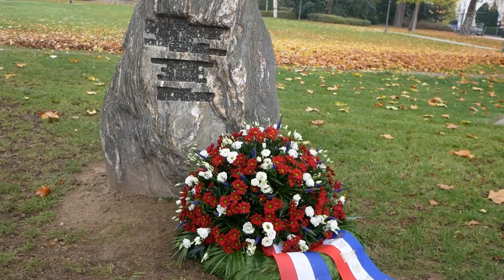Schweigen führt zu Vergessen: Gedenken an die Opfer der Pogromnacht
Corona mag zwar verhindern, dass wir am 9. November 2020 – wie all die Jahre zuvor – gemeinsam am Erinnerungsstein auf dem Prof.-Paul-Raabe-Platz den Opfern der Reichspogromnacht gedenken, ein Vergessen dieser Verbrechen am 9. November 1938 gibt es jedoch nicht und darf es auch nicht geben.

Auch Wolfenbüttel wurde von den schrecklichen Ereignissen der Reichspogromnacht nicht verschont. Zwischen dem 7. und 10. November 1938 haben in ganz Deutschland Synagogen gebrannt. Auch jene in der Lessingstraße. Der 9. November 1938 markiert den Übergang von der bloßen Diskriminierung zur geplanten Verfolgung und Tötung der damals in Deutschland lebenden Juden.

"Warum ist es wichtig, immer wieder daran erinnert zu werden? 'Es muss doch jetzt langsam mal gut sein damit. Wir haben unsere Schuld doch bezahlt', höre und lese ich immer wieder, wenn das Thema zur Sprache kommt. Haben wir das? Kann man den Mord an über 6 Millionen Menschen 'bezahlen'? Darf man nach 82 Jahren darüber schweigen?", fragt Bürgermeister Thomas Pink in seiner Rede, die er diesmal, wie auch Pfarrer Matthias Eggers, nur als Videobotschaft halten kann.

"Nein, man darf es nicht. Denn Schweigen führt zu Vergessen. Und Vergessen führt zu Wiederholung. Und daher müssen wir auch Gedenken. Unsere Generation und auch die uns folgenden Generationen können die Reichspogromnacht und all die folgenden, schrecklichen Verbrechen nicht rückgängig machen. Aber wir können verhindern, dass so etwas nicht noch einmal vorkommt."